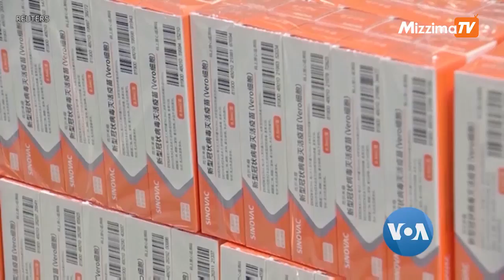နိုင်ငံတကာ ကိုဗစ်ရောဂါအနေအထား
ကိုဗစ် ကူးစက်မှုတွေဖြစ်ခဲ့တဲ့ ထိုင်းနိုင်ငံမှာ  ကပ်ရောဂါဆိုင်ရာ တင်းကျပ်တဲ့ ကန့်သတ်ချက်တွေ ၃ လနီးပါးချမှတ်ထားရာက ဘန်ကောက်မြို့တော်မှာ ဈေးဝယ်ကုန်တိုက်ကြီးတွေ၊ စာသင်ကျောင်းတွေနဲ့ စားသောက်ဆိုင်တွေ  ပြန်ဖွင့်လိုက်ပါတယ်။ COVID-19 ကပ်ရောဂါ ကာကွယ်ထိန်းချုပ်ရေးအဖွဲ့က သြဂုတ်လ ၂၇ ရက်နေ့မှာ ထုတ်ပြန်လိုက်တဲ့ ကြေငြာချက်အရ စားသောက်ဆိုင်တွေမှာလည်း လူအကန့်အသတ်နဲ့ ဝင်ရောက်စားသုံးခွင့်ပြုလိုက်ပါတယ်။ ရောဂါပိုးကူးစက်နိုင်ခြေများတဲ့ ပြည်နယ်၂၉ ခုက အလှပြင်ဆိုင်တွေ၊ ဆံပင်ညှပ်ဆိုင်တွေ နဲ့ အနှိပ်ခန်းတွေအပြင် အားကစားကွင်းတွေကိုပါ ပြန်ဖွင့်ခွင့်ပြုလိုက်တာပါ။ စီးပွါးရေးလုပ်ငန်းရှင်တွေအနေနဲ့လည်း သူတို့ဝန်ထမ်းတွေကို ကာကွယ်ဆေးအပြည့်ထိုးပေးဖို့နဲ့ ပုံမှန် ရောဂါပိုးစစ်ဆေးတာတွေလုပ်ဖို့ တိုက်တွန်းထားပါတယ်။ ရောဂါကူးစက်ထားတာမရှိကြောင်း ဆေးစစ်ချက်ပြနိုင်သူတွေ နဲ့ ကာကွယ်ဆေးထိုးပြီးကြောင် သက်သေပြနိုင်သူတွေကိုပဲ ဆိုင်ထဲဝင်ခွင့်ပြုဖို့လည်း အကြံပေးထားပါတယ်။ ဒါ့အပြင် နယ်စပ်ကုန်သွယ်ရေး ပြန်ပြီး အရှိန်မြင့်ဆောင်ရွက်ဖို့ စစ်ဆေးရေးဂိတ်တွေကို ပြန်ဖွင့်ဖို့ အိမ်နီးချင်းနိုင်ငံတွေနဲ့ ထိုင်းက ဆွေးနွေးနေတာပါ။ ထိုင်း-မြန်မာ နယ်စပ် Muang ခရိုင် ပိတ်ထားတဲ့ နယ်စပ်ကိုလည်း ပြန်ဖွင့်ခွင့်ပေးလိုက်တာကြောင့် ကုန်စည်စီးဆင်းမှုတွေပြန်စနိုင်ပြီဖြစ်ပါတယ်။ ထိုင်း-လာအို နယ်စပ် Pak Sang စစ်ဆေးရေးဂိတ်ကို မကြာခင်ပြန်ဖွင့်နိုင်ဖို့လည်း အိမ်နီးချင်း လာအိုနိုင်ငံနဲ့ ထိုင်းအစိုးရတာဝန်ရှိသူတွေ သြဂုတ်လကုန်ပိုင်းက တွေ့ဆုံဆွေးနွေးမှုတွေလုပ်ခဲ့ပါတယ်။ ထိုင်းမှာ အခုထိ ကိုဗစ်ကူးစက်သူ ၁.၂ သန်းကျော်နဲ့ သေဆုံးသူ ၁၂,၀၀၀ ကျော်ရှိပါတယ်။

အိန္ဒိယနိုင်ငံမှာ လွန်ခဲ့တဲ့ လအနည်းငယ်အတွင်း COVID-19 ရောဂါ ကူးစက်မှု ကျဆင်းလာခဲ့တာကြောင့် နိုင်ငံမြောက်ပိုင်း ဒေသတချို့မှာ မနေ့ကကျောင်းတွေ ပြန်ဖွင့်လိုက်ပါတယ်။ ကိုရိုနာဗိုင်းရပ်စ် ပျံ့နှံ့ကူးစက်မှုကို ထိန်းချုပ်ဖို့အတွက် ကျောင်းတွေ၊ ကောလိပ်တွေနဲ့ ပညာရေးဆိုင်ရာ တခြားသင်ကြားမှုဌာနတွေကို ပိတ်ထားဖို့ ပြီးခဲ့တဲ့နှစ် မတ်လမှာ အစိုးရက ညွှန်ကြားခဲ့ပြီး အွန်လိုင်းကနေ သင်ကြားဖို့ တွန်းအားပေးခဲ့တာပါ။

ဖိလစ်ပိုင်နိုင်ငံမှာ ကျန်းမာရေးလုပ်သားတွေ အစိုးရရဲ့လျစ်လျူရှုမှုနဲ့ အကျိုးခံစားခွင့်တွေ မရတဲ့အပေါ်  ဆန္ဒပြ တောင်းဆိုခဲ့ကြပါတယ်။ ဖိလစ်ပိုင်နိုင်ငံဟာ အာရှတိုက်မှာ ကိုရိုနာဗိုင်းရပ်စ် ကပ်ရောဂါဒဏ်ကို အရှည်ကြာဆုံး ခံစားနေရတဲ့ နိုင်ငံတခုဖြစ်ပြီး လူနာတွေကို ပြုစုစောင့်ရှောက်ဖို့ ဆေးရုံတွေ ရုန်းကန်နေရတာပါ။ ကာကွယ်ရေးဝတ်စုံ (PPE) တွေ ဝတ်ဆင်ထားတဲ့ ဆန္ဒပြ ကျန်းမာရေးလုပ်သားတွေက သူတို့ရသင့်တဲ့ ခံစားခွင့်တွေပေးဖို့နဲ့ ကျန်းမာရေးဝန်ကြီး Francisco Duque နုတ်ထွက်ပေးဖို့  တောင်းဆိုတဲ့ စာတန်းတွေကိုင်ပြီး ကျန်းမာရေးဌာန ပတ်ဝန်းကျင်မှာ စုဝေး ဆန္ဒပြခဲ့ကြတာဖြစ်ပါတယ်။

တရုတ်နိုင်ငံမှာ သြဂုတ်လ ၃၁ ရက်နေ့က ကာကွယ်ဆေးအရေအတွက် ၁၁.၆ သန်းလောက် ထိုးပေးခဲ့တာကြောင့် စုစုပေါင်း ထိုးပေးပြီးတဲ့ ကာကွယ်ဆေးအရေအတွက် ၂ ဘီလီယံကျော်သွားပြီလို့ တရုတ်ကျန်းမာရေးကော်မရှင်က ဒီကနေ့ထုတ်ပြန်တဲ့ ကိန်းဂဏန်းတွေမှာ ဖော်ပြထားပါတယ်။ မြောက်ကိုရီးယားကတော့ ကုလသမဂ္ဂကပေးမယ့် တရုတ်ထုတ် Sinovac ကိုဗစ်ကာကွယ်ဆေး ၃ သန်းနီးပါးကို COVID-19 ကူးစက်မှုဒဏ် ဆိုးဆိုးရွားရွားခံနေရတဲ့ နိုင်ငံတွေကိုပေးဖို့ ပြောတဲ့အကြောင်း ကုလသမဂ္ဂ ကလေးများရန်ပုံငွေအဖွဲ့ (UNICEF) က မနေ့ကပြောပါတယ်။

ေျမာက္ကိုရီးယားမွာ COVID-19 ကူးစက္သူမရွိဘူးဆိုၿပီး ကုလသမဂၢ COVAX အစီအစဉ်ကနေပေးမယ့် Sinovac ကိုဗစ်ကာကွယ်ဆေး ၂ သန်းကျော်ကို တခြားနိုင်ငံတွေကိုပေးဖို့ မြောက်ကိုရီးယား လူထုကျန်းမာရေးဌာနက အကြောင်းကြားခဲ့တယ်လို့ UNICEF ကပြောပါတယ်။